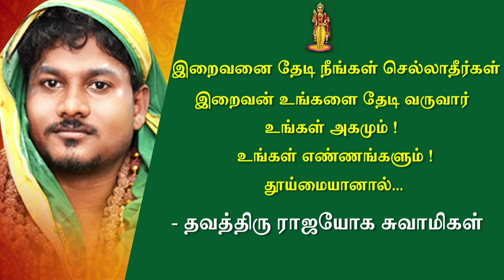கர்மா !!! உங்களை எப்படி பழிவாங்கும் தெரியுமா ? எம தர்மனின் கர்மவினை விளையாட்டு - (பகுதி-1)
The owner of this YouTube channel makes no representations as to the accuracy, reliability or completeness of any information on this channel. The owner of this YouTube channel will not be liable for any damages in total or partial, losses any form, or untoward medical occurrences from the displayed content or information provided. The owner is not responsible for the republishing of the "Published Content" on this YouTube channel on other Websites or any media without permission. Rajayogam TV YouTube Channel does not represent or affirm the precision or dependability of any reformations, contents or advertisements contained on distributed or linked, downloaded or accessed from any services contained in this website, nor the quality of any such products, information's or any other materials displayed, purchased by you under the influence of an advertisement or any other information's or any offer in connection with the services rendered herein.

Founder of this Channel is an Young South Indian Lawyer, Mr.G.Raj Kumar BA. BL, S.M.P (Siddha Maruthuva Pandit) popularly known as Thavathiru. Sri. Rajayoga Swamigal. He is actively involved in the fields of spirituality, traditional tamil medicine, mind health, and  therapy for many years. Through his legal practices, spirituality, and siddha medicine, he serves a large number of needy people. His motto is to make this world more healthier and happier.

Contact numbers:
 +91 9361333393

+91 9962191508